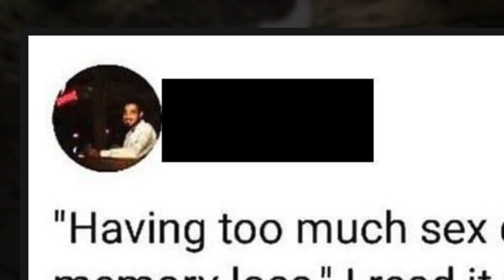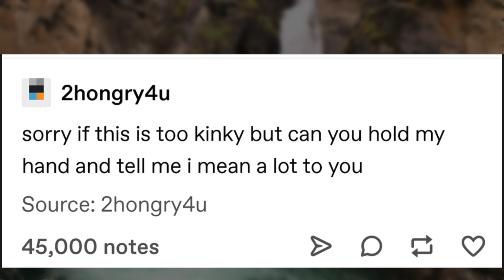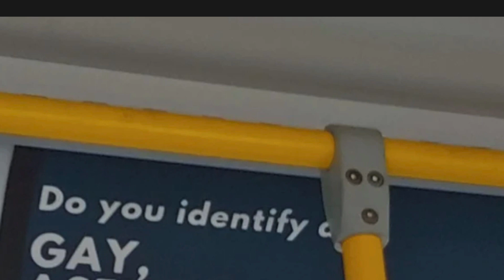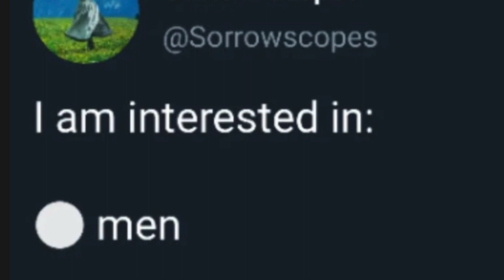CAKE OR GARLIC BREAD?! | TuesGAY 🌈| r/Asexual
Thanks for recommending this subreddit again -- I had a lot of fun going through it, and I love hearing from all of you. It really is a good time going through these subs, and the r/asexual sub had more than a few chuckles in store for me. If you like wholesome misunderstandings, a few confused explainings, and a few too relatable funny posts, I think you'll like this video. Much love.